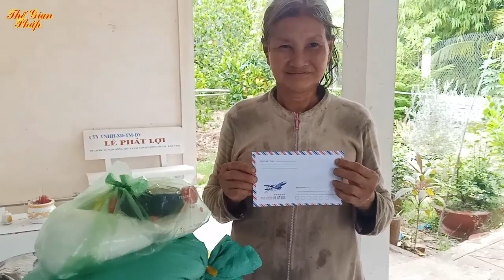Thiện Thông trao quà cho bà con nghèo ở quê nhà